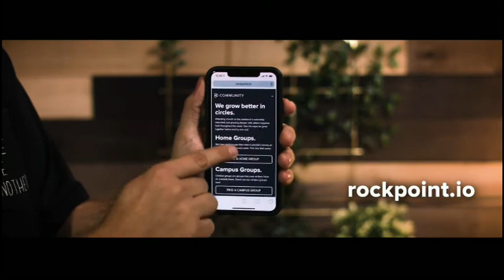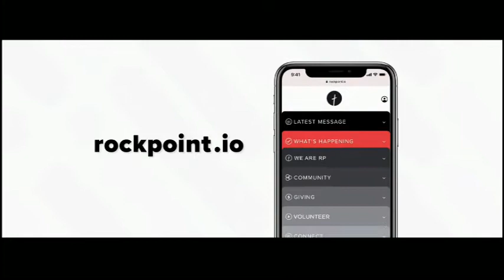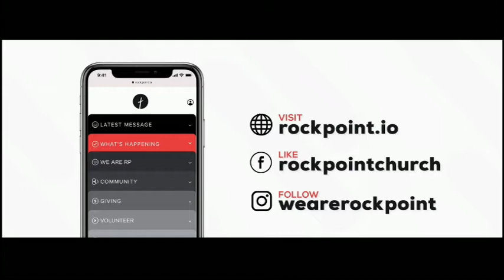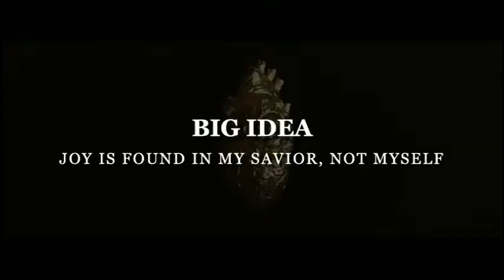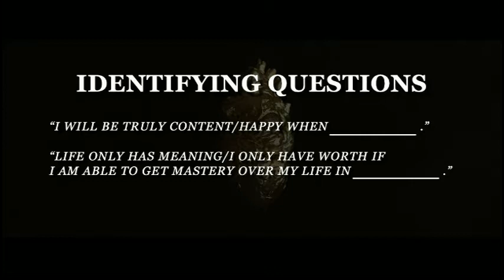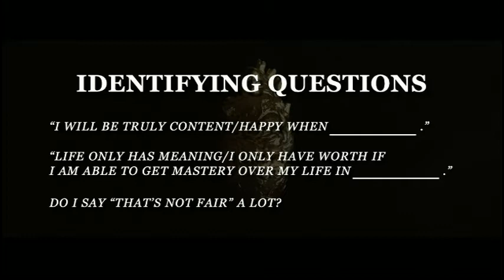Stuck In Idols | Part 3